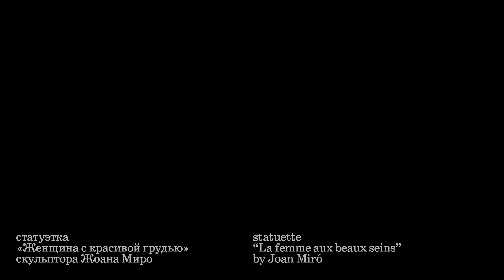Музейная премия Совета Европы 2021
Скульптура Жоана Миро La femme aux beaux seins («Женщина с прекрасной грудью»)

Музей истории ГУЛАГа получил Музейную премию Совета Европы 2021 года. На торжественной церемонии в Страсбурге президент ПАСЕ Рик Дэмс вручил директору музея Роману Романову диплом и награду — бронзовую статуэтку Жоана Миро «Женщина с прекрасной грудью».

Жоан Миро — один из трех всемирно известных художников из Барселоны, наравне с Пабло Пикассо и Сальвадором Дали. Свою скульптуру, созданную в 1969 году, он подарил Совету Европы, а тот сделал ее передаваемой наградой музейной премии.

Скульптура пробудет в Музее истории ГУЛАГа до марта 2022 года. Увидеть ее может любой желающий на первом этаже в открытом хранении.